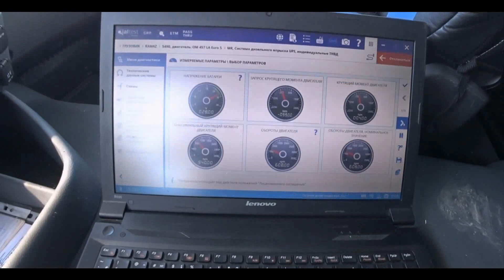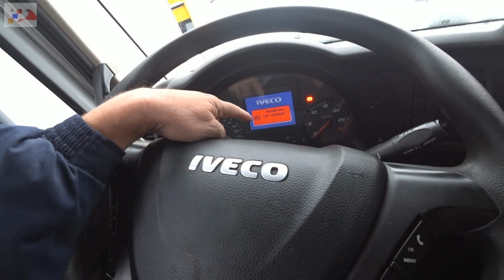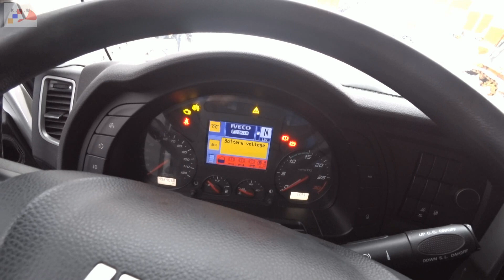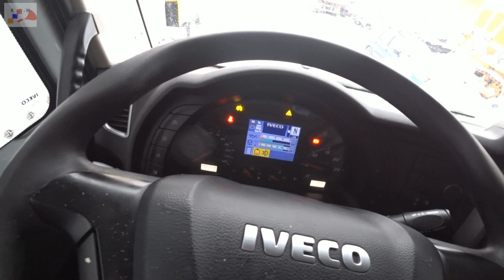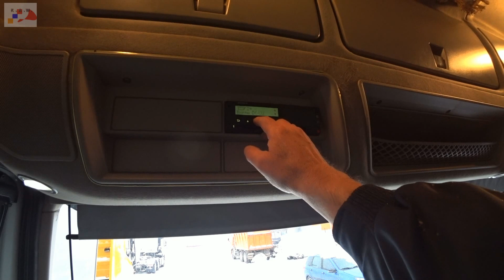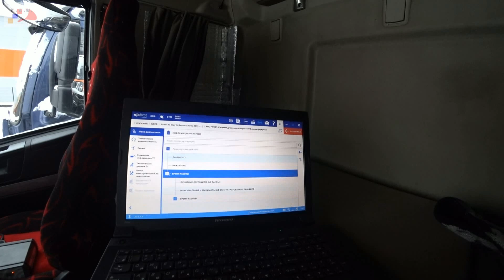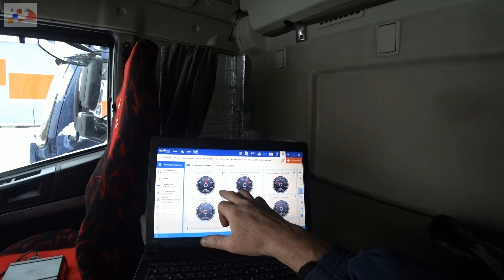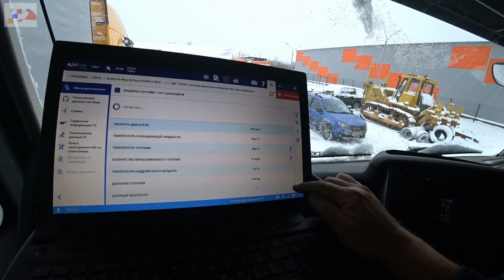Удивительное рядом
Ивеко Стралис 2017 года.